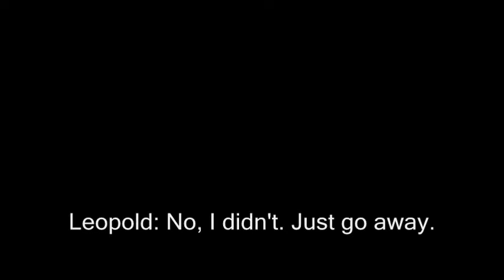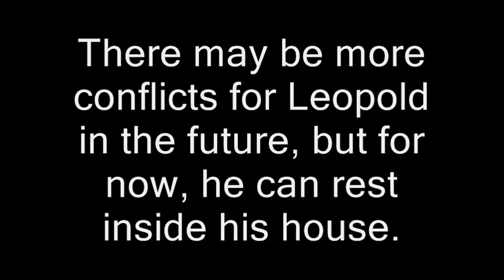Angry German Kid S3E2 - Illegal Stuff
Leopold is sitting in his room, when Steph Bridge decides to sell his house. What can Leopold do to stop this?